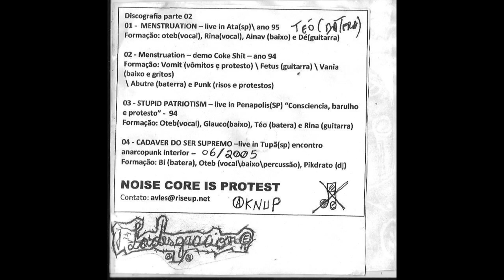Ladesgracion - Discografia parte 2 | cdr - 201?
Araçatuba - São Paulo

00:00 - 01 - Menstruation - Ao vivo em Araçatuba/SP 1995
22:06 - 02 - Menstruation - Coke shit (demo tape 1994)
33:38 - 03 - Stupid Patriotism - Consciência, barulho e protesto (ao vivo em Penapólis/SP demo tape 1994)
55:19 - 04 - Cadáver do Ser Supremo - Ao vivo no Encontro Anarcopunk do Interior, Tupã/SP 06/2005